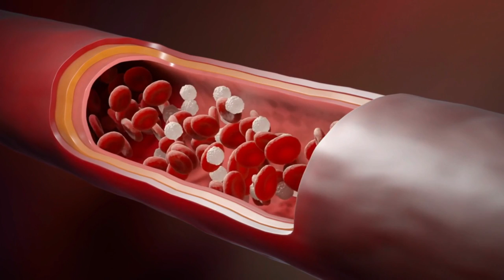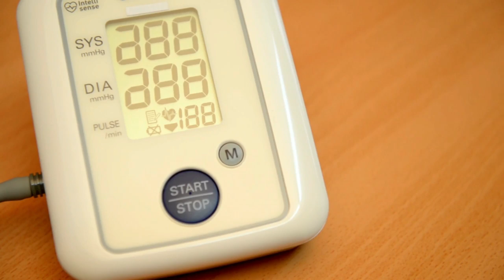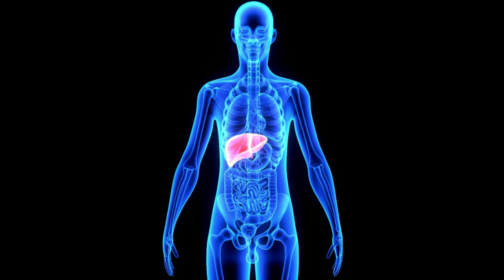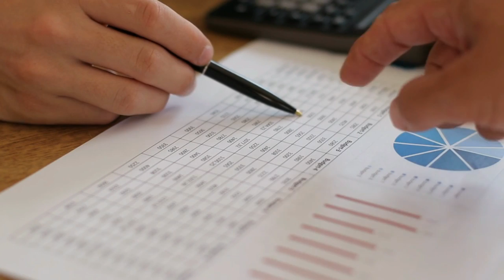11 ELKÉPESZTŐ Előny, Amiért Érdemes Cékla Levet Fogyasztani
A céklát lehet szeretni vagy utálni, azonban azt mindenki tudja, hogy a céklalé hatása elképesztően pozitív az emberi szervezetre nézve. A cékla egy hagymás, édes gyökérzöldség, ami az elmúlt évtizedekben szuper élelmiszerré nőtte ki magát és nem véletlenül.

Egyre több kutatás igazolja, hogy a céklalé hatása nem csupán placebo, hanem valós egészségügyi előnyöket biztosít azok számára, akik rendszeresen fogyasztják.

Videónkban, most 11 egészségügyi előnyt mutatunk be, amit a céklalé rendszeres fogyasztása biztosíthat számunkra!

► FEJEZETEK
00:00 - Bevezetés
00:41 - 1. Csökkentheti a Magas Vérnyomást
01:06 - 2. Javítja az Állóképességet
01:31 - 3. Javíthatja a Szívizomerőt
01:53 - 4. Lassíthatja a Demencia Folyamatát
02:31 - 5. Segíthet Megőrizni az Egészséges Testsúlyt
02:46 - 6. Segíthet a Rák Megelőzésében
03:10 - 7. Magas Káliumforrással Rendelkezik
03:27 - 8. Gazdag Ásványi Anyagokban
03:51 - 9. Kiváló Folsavforrás
04:24 - 10. Támogatja a Máj Működését
04:50 - 11. Csökkentheti a Koleszterinszintet
05:11 - Befejezés

A "Mi a Panasza - Tünetek, Panaszok, Kezelések" csatorna semmilyen formában nem tartalmaz orvosi tanácsadást! Csapatunk NEM orvosokból áll! A csatornán megjelenő videók, képek, grafikák célja kizárólag oktatási céllal készültek, semmilyen formában nem szeretnénk orvosi tanácsokat és javaslatokat tenni. A YouTube oldalán megjelenő tartalmaknak nem célja az említett orvosi tanácsok, diagnózisok és kezelések kiváltása. Csapatunk minden esetben igyekszik a csatornán a lehető legfrissebb információkkal szolgálni, azonban előfordulhatnak olyan esetek, hogy a legfrissebb tanulmányok nem részei a videóanyagoknak.